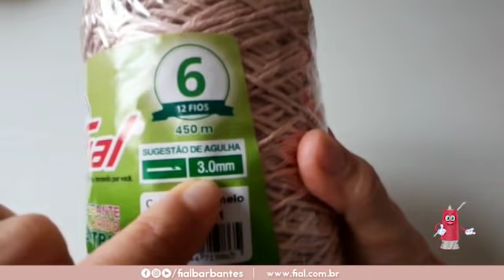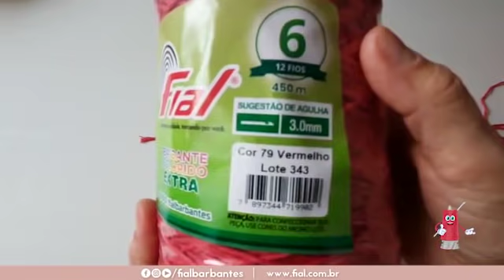LINDA CARTEIRA DE CROCHÊ | BARBANTE COLORIDO EXTRA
Aprenda em nossa videoaula com a artesã Jackie Fonseca, como fazer INCRÍVEL CARTEIRA DE CROCHÊ, confeccionado com o BARBANTE COLORIDO EXTRA da Fial.

Materiais utilizados:
- BARBANTE COLORIDO EXTRA;
- AGULHA PARA CROCHÊ 3,5 mm;
- BOTÃO;
- TESOURA;

Compartilhe essa videoaula [LINDA CARTEIRA DE CROCHÊ | BARBANTE COLORIDO EXTRA] com as amigas, deixe sua opinião nos comentários e não esqueça de nos marcar nas redes sociais com a soufial para que possamos acompanhar seus trabalhos.